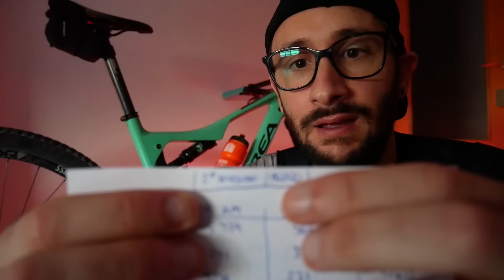🟡VALENTI SANJUAN NO LEVANTA CABEZA | IBON ZUGASTI LIDER | LIGA DE YOUTUBERS 2021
Valenti san juan no levanta cabeza en esta liga de youtubers 2021. Va directo a la segunda división. Esperemos que en estos meses pueda levantar el vuelo y salvarse.
Su compañero Ibon Zugasti que este mes competirá en la Cape Epic se mantiene líder a falta de tres jornadas para la finalización de esta primera edición de la liga de youtubers mtb.